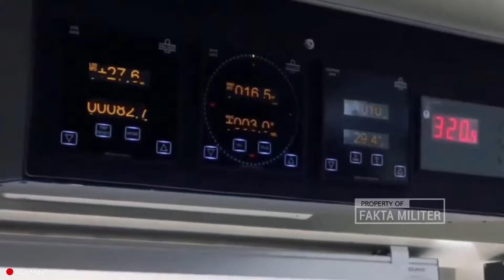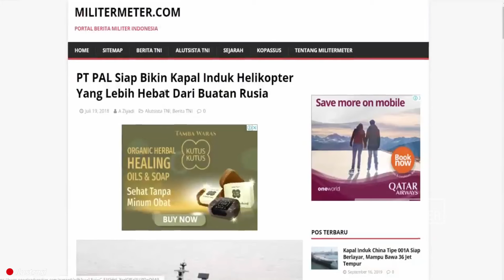DAHSYAT !! 2023 PT PAL Siap Bangun Kapal Induk Pertama Indonesia, Begini Penampakannya..